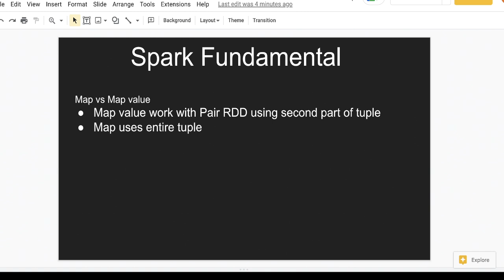Map vs MapValue spark bigdata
What is RDD in Spark Big Data with Cupboard Example